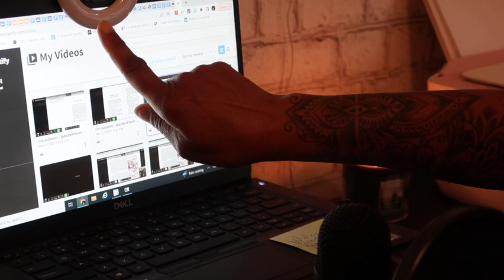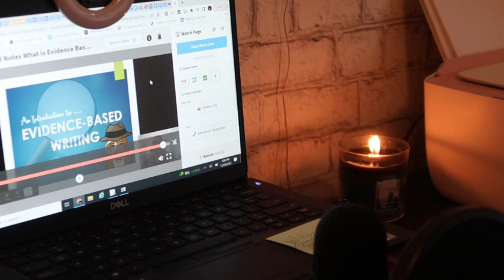THIS IS NOT GOING AS PLANNED AT ALL - WHY ME YA'LL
Being a teacher has its ups and downs, so in order to maintain one's sanity, it's a good idea not to let the little things stress you out. Well at least you can try. LOL. But what I want to know is why things are not working out for me. ARGH! I don't have time for this. Periodt!